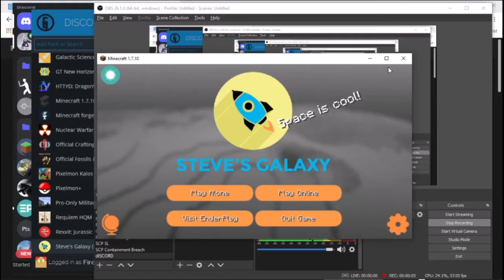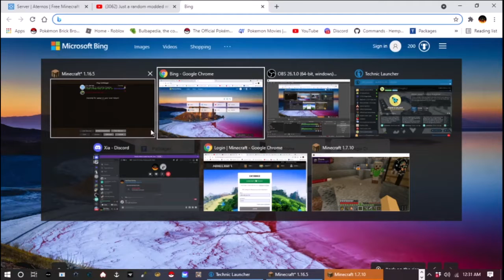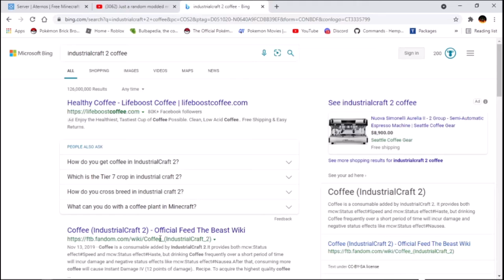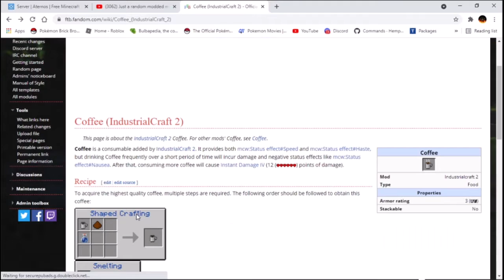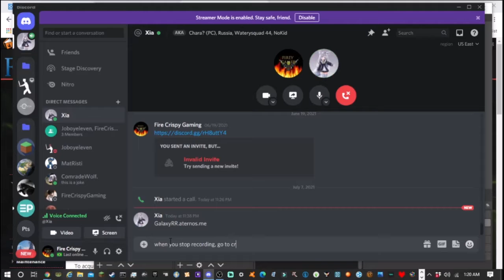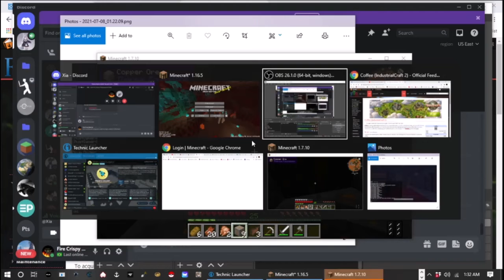Minecraft Steve's Galaxy EP 1 Humble(ish) Beginnings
Hello guys! Today, I play the Minecraft Modpack, Steve's Galaxy, with my brother, RustGamer 27. View his perspectives on his channel. As always, stay crispy! Link to my brother's channel